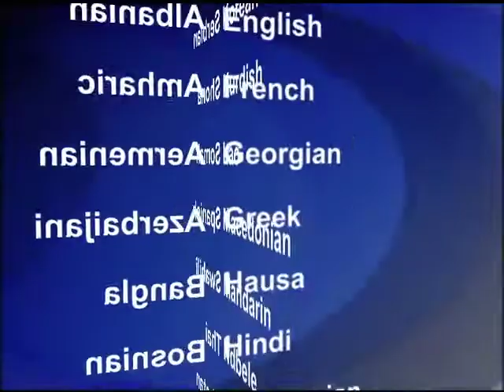2013-04-28 美國之音視頻新聞: 美國政界與名流在駐白宮記者團週年晚宴上聚首同 歡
美國總統奧巴馬在星期六晚舉行的白宮記者團晚宴上以自己作為被取笑的對象。這個每年一度的盛會吸引了華盛頓的政界人士與荷李活名人齊集一堂。